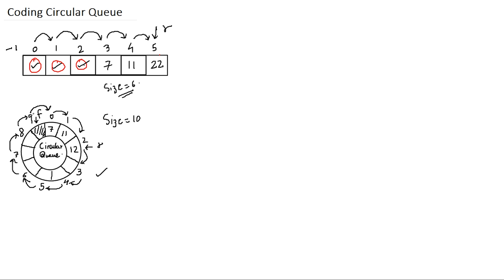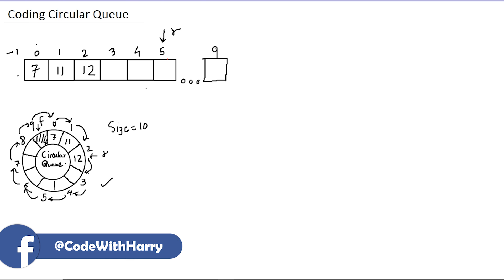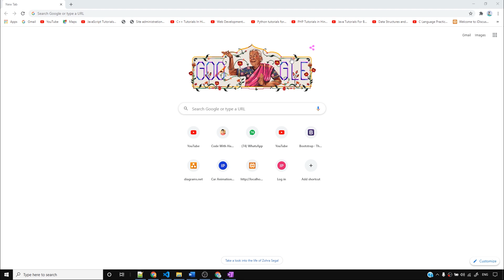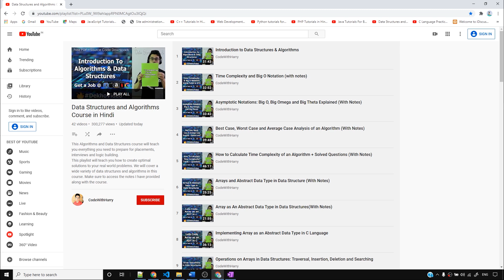enqueue(), dequeue() & other Operations on Circular Queue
Circular queue: enqueue, dequeue & other operations - This video will talk about enqueue, dequeue and other operations on a circular queue.
Circular queue avoids the wastage of space in a regular queue implementation using arrays. Circular Queue works by the process of circular increment i.e. when we try to increment the pointer and we reach the end of the queue, we start from the beginning of the queue.